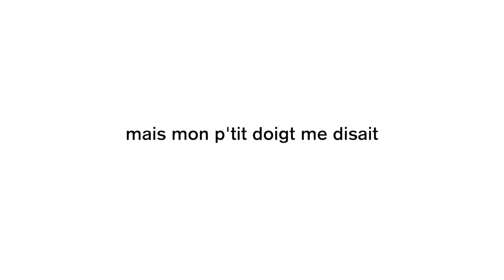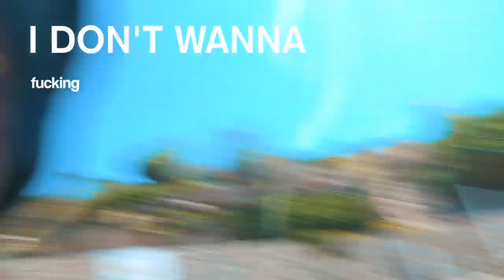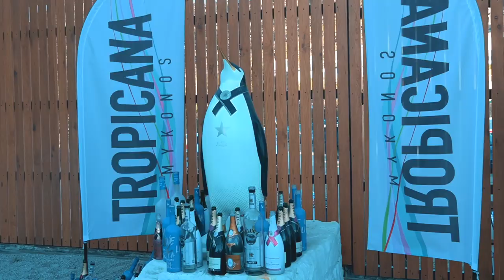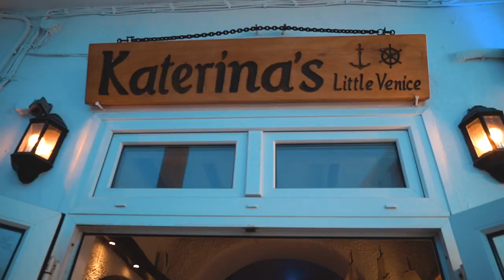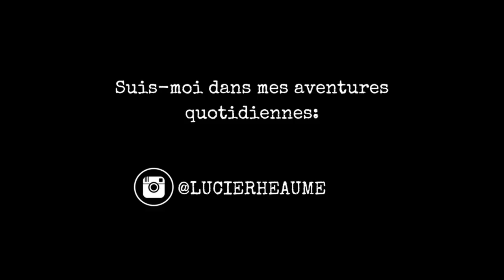PARTY TRIP D'INFLUENCEURS EN GRÈCE *gone REALLY wrong* ft. les filles d'OD, Emy-Jade, etc. | Vlog 59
C'EST LA DÉBAUCHE À MYKONOSSSSSS! Fou voyage organisé par @reach_by_us

LE SQUAD:
-Emy-Jade Greaves @emyjade.g
-Alanis Désilets @alanis.desilets
-Catherine Paquin @catherinepeachh
-Stephanie Jean @stephanie.jjean
-Jessika Denommee @jessika.odgrece
-Tommy Kimpton @tommykimpton
-Joel Giguere @jgiguere26
-Antoine Arsenault @antoine.arsy
-Sophie Perras @vanilla_picture

MONTÉ, FILMÉ & RÉALISÉ PAR: Lucie Rhéaume

ÉQUIPEMENT
Caméra de Vlog: Sony Alpha 6400
Drone: DJI Mavic
Trépied: Joby Gorilla Pod
Logiciel: Final Cut Pro X
Ring Light: Neewer
Micro: Blue Yeti